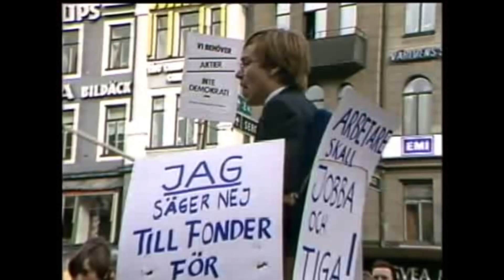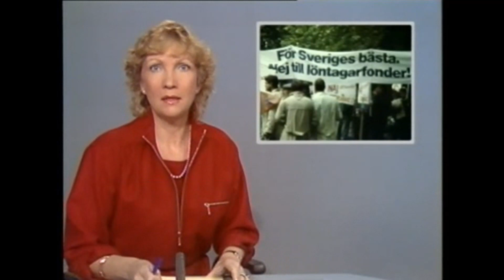Ur Rapport 1983-10-04 - Demonstration mot löntagarfonder.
Ur Rapports huvudsändning med nyheten om demonstration mot löntagarfonder i samband med Riksdagens öppnande. Programledare: Ewonne Winblad. Från den 4 oktober 1983.